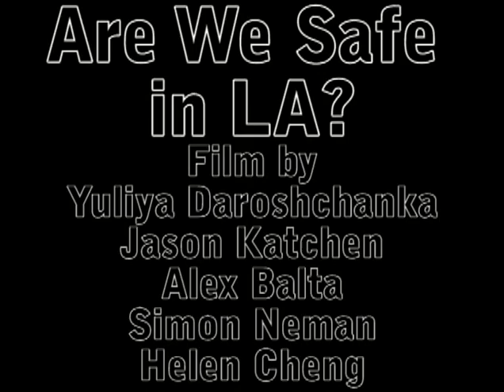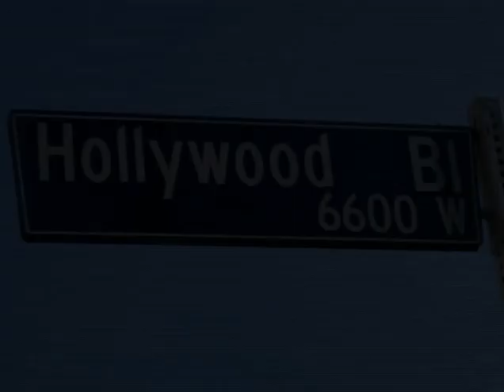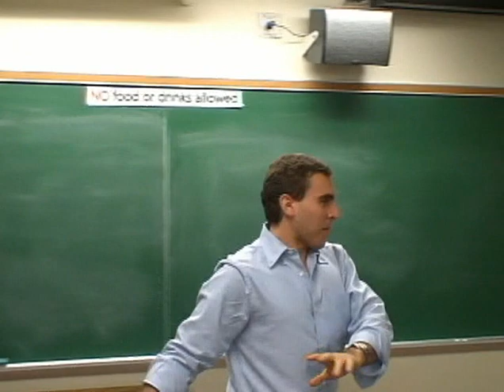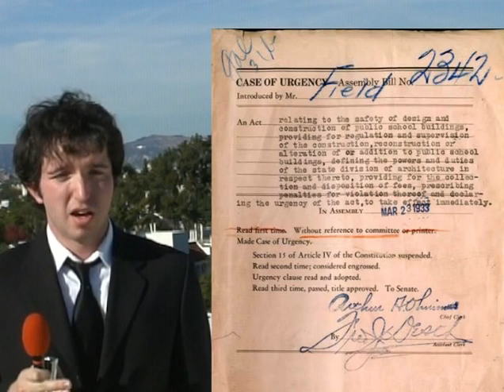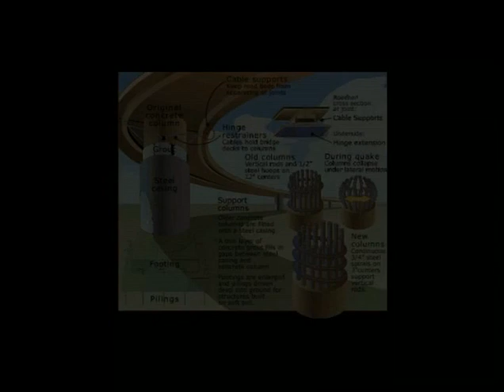Are We Safe In Los Angeles (Earthquake Comedic Documentary Part 1/2...USC EARTHQUAKES CLASS PROJECT)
Part 1 of 2 (Total Video is about 13 minutes)...keep reading

Extremely comedic and educational approach to explaining the fault lines in Los Angeles and the possible reprocussions of an earthquake. This video also discusses building safety, wave frequency and insights from a world reknown expert and professor of earthquakes: Professor Dolan.

Made for University of Southern California GE Geology Class entitled Earthquakes taught by Professor Dolan during the Fall of 2007. It was filmed for the MDA technology portion of the course.

Make sure to watch the whole thing to see some funny scenes, interviews, out takes and group acting.

100% improv, Great Soundtrack! ENJOY!!! LEAVE YOUR COMMENTS :)

Stars:

Alex  Balta
Helen Cheng
Yulia D.
Jason Katchen
Simon Neman

Editors:

Yulia D.
Jason K.